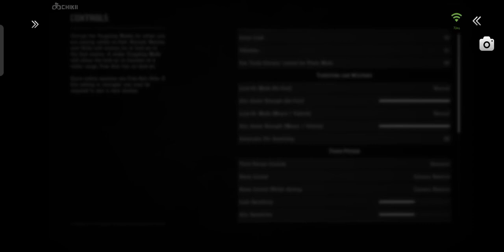Red dead redemption 2 gameplay in android+gamepad/part 5/chikii app